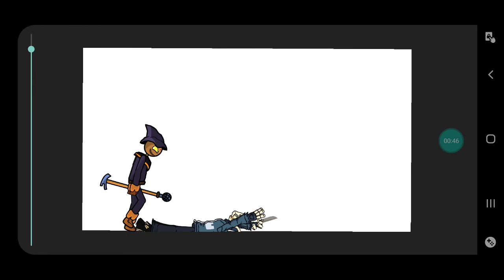tabi vs zardy fnf animation